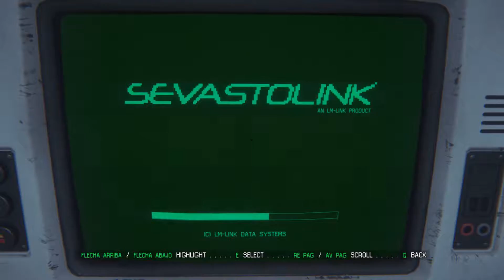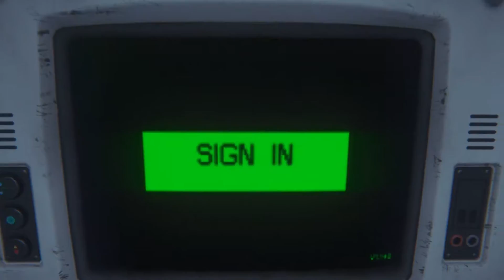Alien Isolation - Gameplay - Part 2 (Playthrough) - [PC HD 60 FPS]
Playthrough of the second section of the game, just gameplay with no voice over.

Rig: 2500K at 4,7 Ghz and a 580 GTX